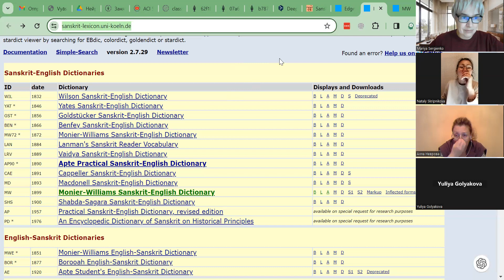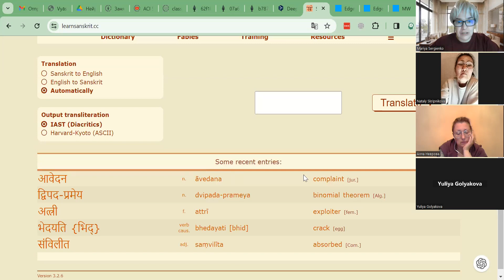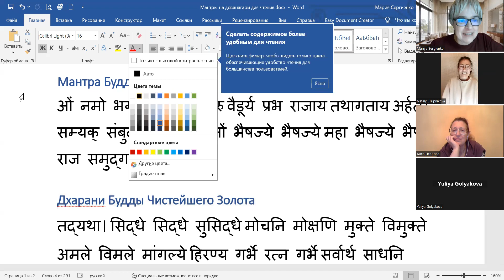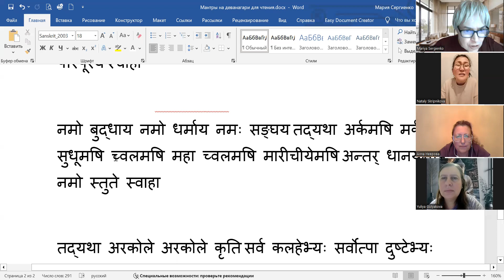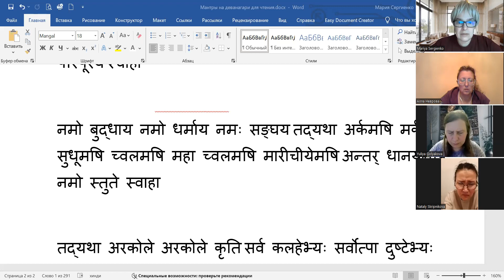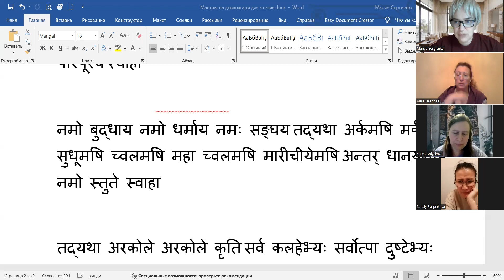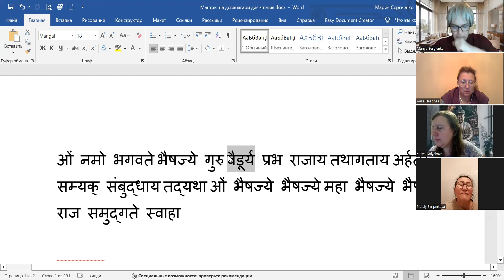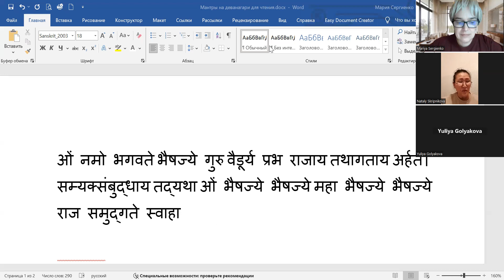Занятие 14 03.01.2024